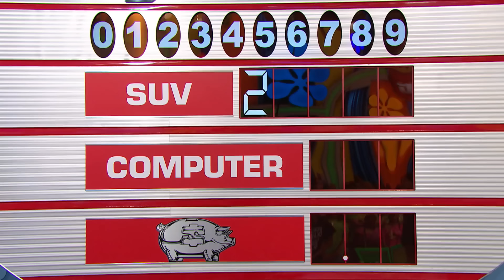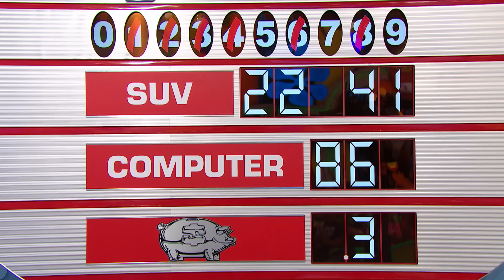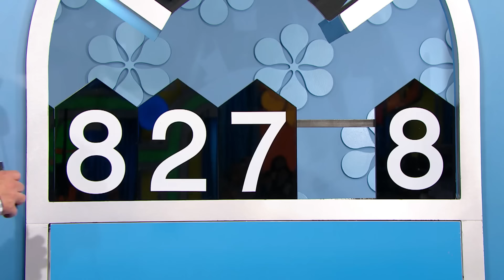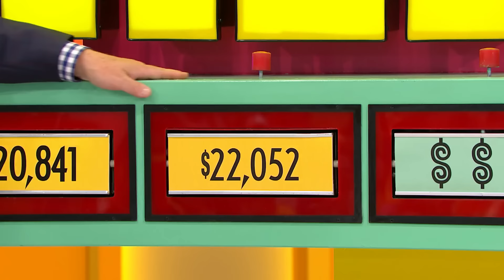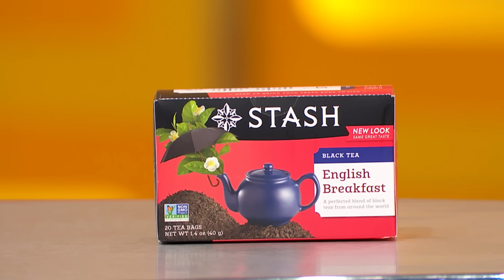The Price is Right (8413K): Wednesday, September 19, 2018 (Season 47 Premiere Week - Day 3)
This is Show 8413K on Wednesday, September 19, 2018 Episode of "The Price is Right: Season 47 Premiere Week - Day 3"!